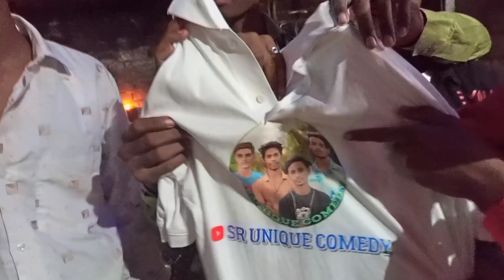आप सभी को दिवाली की हार्दिक शुभकामनाएं | Happy diwali | sr unique comedy